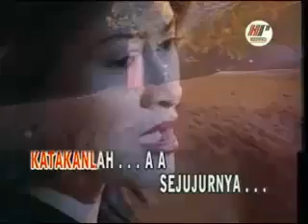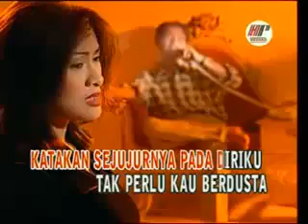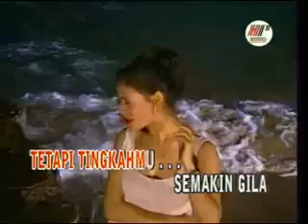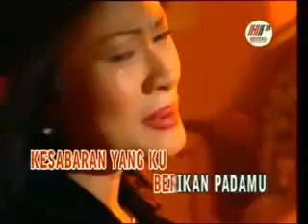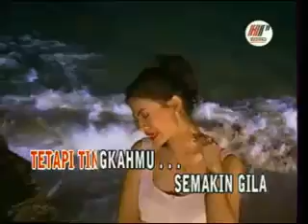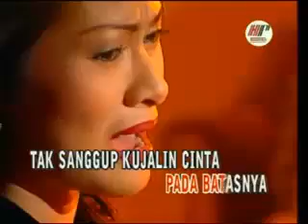Dangdut - iis dahlia hatiku bukan batu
Dangdut merupakan salah satu dari genre seni musik yang berkembang di Indonesia dan mengandung unsur-unsur musik Hindustan, Melayu, dan Arab. Bentuk musik ini berakar awal dasar dari Qasidah yang terbawa oleh Agama Islam yang masuk Nusantara tahun 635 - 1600 dan Gambus yang dibawa oleh migrasi orang Arab tahun 1870 - sesudah 1888, kemudian menjelma sebagai Musik Gambus tahun 1930 oleh orang Arab-Indonesia bernama Syech Albar, selanjutnya menjelma sebagai Musik Melayu Deli pada tahun 1940 oleh Husein Bawafie, dan tahun 1950 pengaruh musik Amerika Latin serta tahun 1958 dipengaruhi Musik India melalui film Bollywood oleh Ellya Khadam dengan lagu Boneka India, dan terakhir lahir sebagai Dangdut tahun 1968 dengan tokoh utama Rhoma Irama. Dalam evolusi menuju bentuk kontemporer sekarang masuk pengaruh unsur-unsur musik India (terutama dari penggunaan tabla) dan Arab (pada cengkok dan harmonisasi). Perubahan arus politik Indonesia pada akhir tahun 1960-an membuka masuknya pengaruh musik barat yang kuat dengan masuknya penggunaan gitar listrik dan juga bentuk pemasarannya. Sejak tahun 1970-an dangdut boleh dikatakan telah matang dalam bentuknya yang kontemporer. Sebagai musik populer, dangdut sangat terbuka terhadap pengaruh bentuk musik lain, mulai dari keroncong, langgam, degung, gambus, rock, pop, bahkan house music.[1]

dangdut

dangdut

dangdut

dangdut

dangdut

dangdut

dangdut